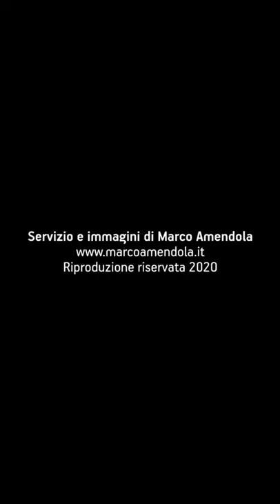CORONAVIRUS, CENTRO DI MODENA AFFOLLATO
Le immagini di venerdì 22 maggio realizzate in centro a Modena, dove in alcuni punti diventa molto difficile mantenere il distanziamento sociale, mentre diverse persone camminavano senza mascherina. Servizio di Marco Amendola, 2020